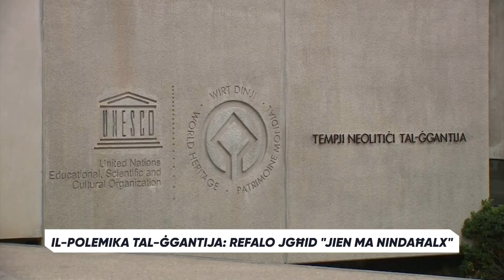IL-POLEMIKA TAL-ĠGANTIJA: Refalo jgħid "jien ma nindaħalx"